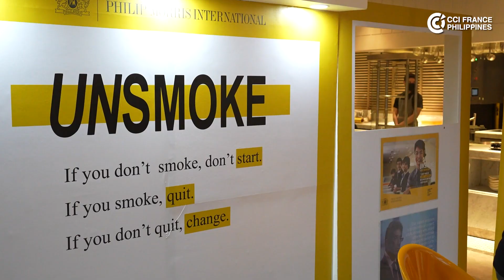Highlight Video: 2023 Welcoming Party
🥂 ⏰ Time flies when your having fun! 🥳 ✨

Watch this short video created by ReelReve to know what went down during our last Welcoming Party held at the Admiral Hotel Manila - MGallery.

SPIRITS PARTNER: Luisita Rum
MARKETING PARTNER: ReelReve
VENUE PARTNER: Admiral Hotel Manila - MGallery
LASTLY, MUSIC BY: DJ Herbie Walton